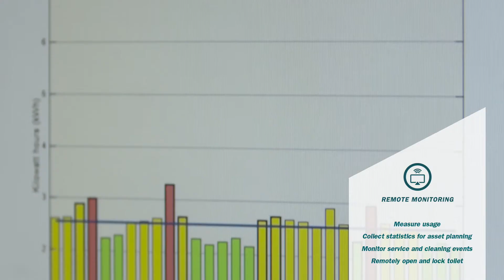Exeloo - Remote Monitoring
Unique to Exeloo public toilet systems is the convenience of built-in, web-based technology to remotely access usage data and control key toilet operations. ExeWeb Control is our exclusive web-based asset control system that views occupation statistics, receives alerts and monitors service events.  ExeWeb is compatible with any web-enabled device and can remotely control most unit operations.